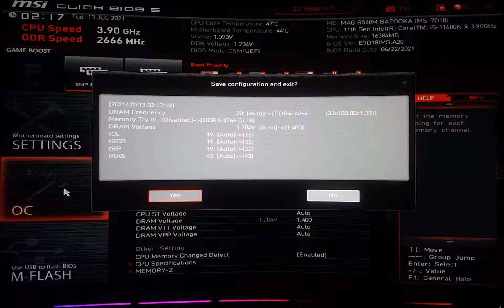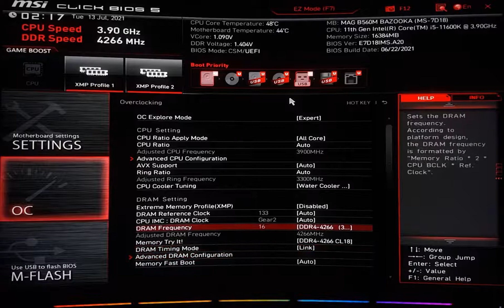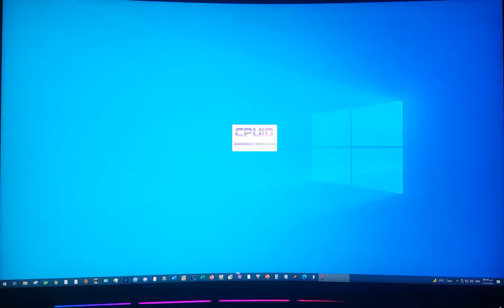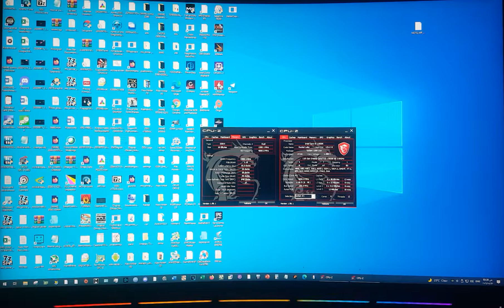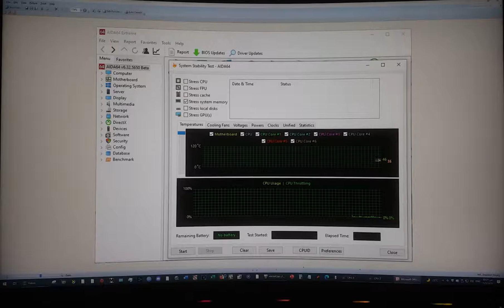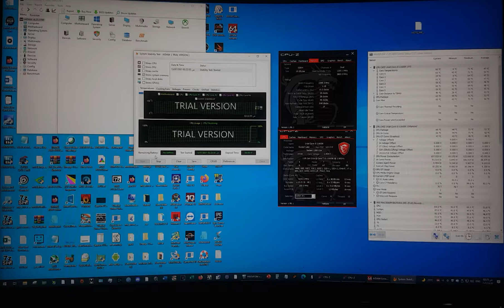كيف تكسر سرعة الذواكر في ثواني من خلال !Memory Try it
الفيديو ده هشرحلكم فيه كيفية كسر السرعة  للرامات  فى ثوانى علي لوحات ام اس اى حتى لو انت لا تملك أى معلومات عن كسر سرعة الرامات

الشركة عامله مسابقه كاملة علي الخاصية دية بجوايز قيمة جدا وهى :
🥇 Optix MAG274QRF-QD Quantum Dot Gaming Monitor x1
🥈 MAG CH130 X Gaming Chair x1
🥉 MPG CORELIQUID K360 Liquid Cooler x1
🥉 Steam Card 30$ x10
تقدر تشترك فيها من هنا :